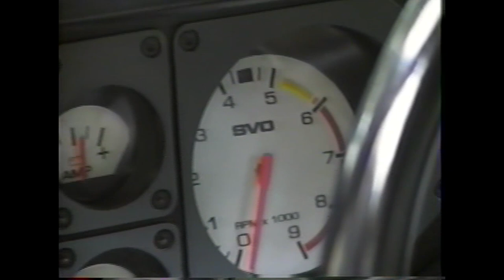Old Camcorder Footage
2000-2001 at 133 Allison Ave. Winchester, Virginia - our cat “Gracie” thinks she’s a dog lol.